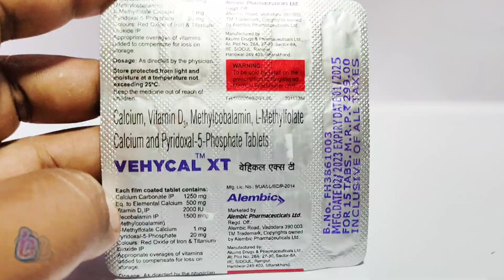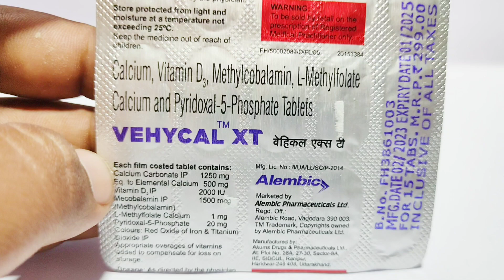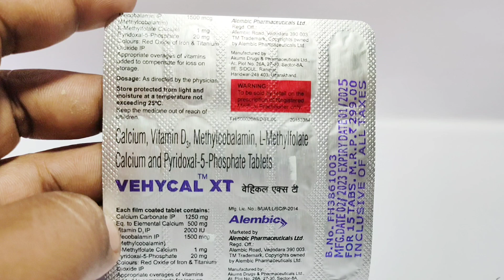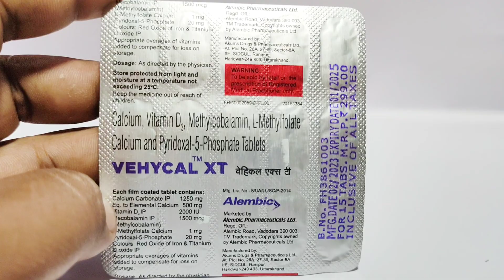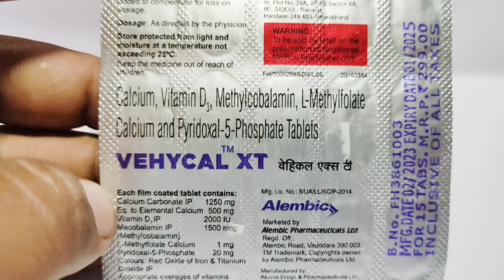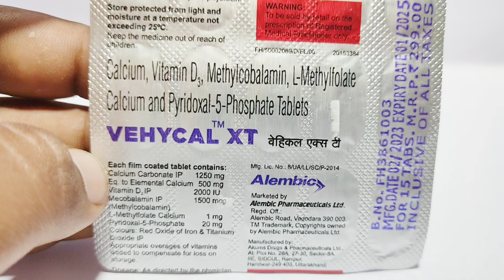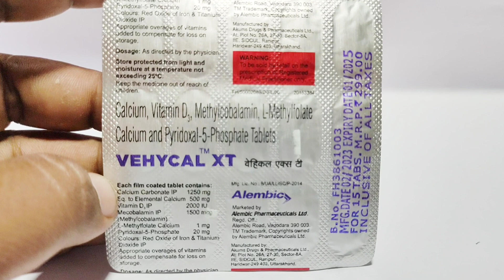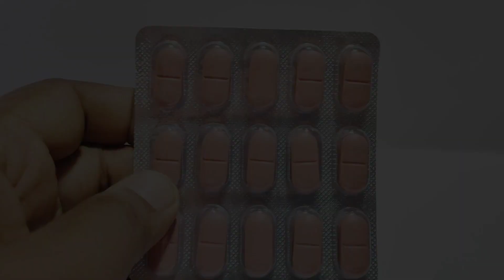VEHYCAL - XT Tablet Uses in Hindi || Calcium, VitaminD3 , Methylco Balamin , Pyridoxal -5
@MedicineWorldchannel vehycal vitamind3 methylcobalamin pyridoxal5 हिकल एक्सटी टैबलेट एक कॉम्बिनेशन दवा जिसका इस्तेमाल पोषक तत्वों की कमी के इलाज के लिए किया जाता है. इसे आमतौर पर तब दिया जाता है जब आपकी डाइट अकेले वो सप्लीमेंट्स नहीं दे सकती है जिनकी आपके शरीर को ज़रूरत है. यह संबंधित बीमारियों की रोकथाम के लिए कमी को पूरा करता है. यह शरीर की सही वृद्धि और सामान्‍य काम को भी सुनिश्चित करता है.